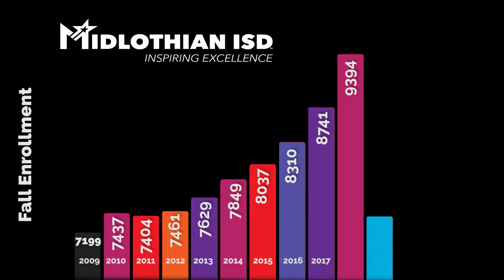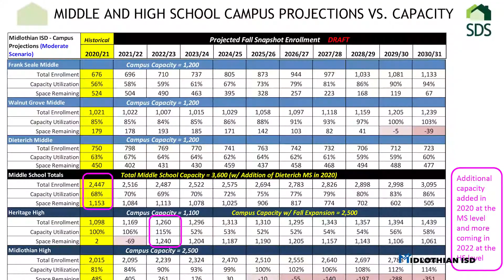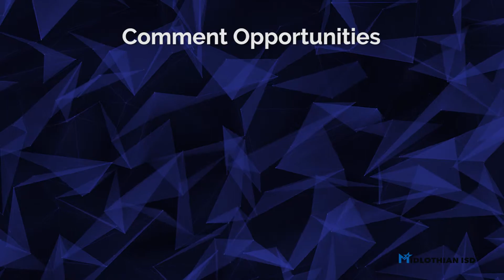MISD Proposed Zoning 2022-23